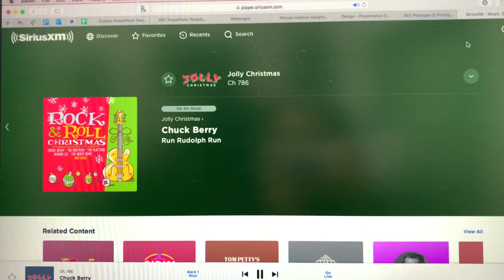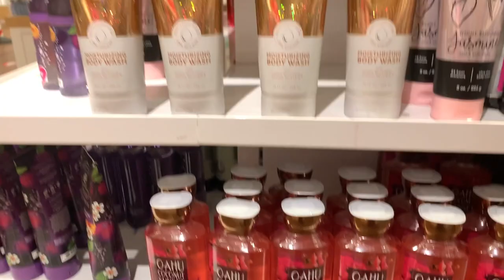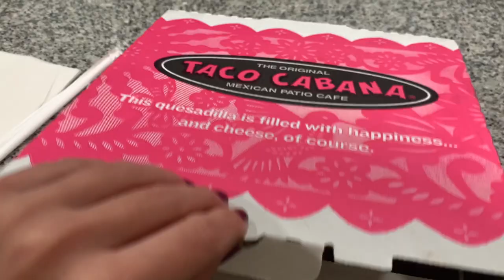VLOGMAS WEEK 2 | BODY CARE DAY WALKTHROUGH, BBW SHIPPING RANT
Hi everybody! Today I’m bringing you my vlog from week two of December. I was feeling pretty chatty this week haha. I also take you guys with me to shop the Bath & Body Works body care day sale. Hope you enjoy!

Please also continue to do your part in the Black Lives Matter movement by signing petitions and educating yourselves.

Nail polish I’m wearing:

Red- OPI nail lacquer in Como Se Llama? and China Glaze glitter nail topper in Bring on the Bubbly

Purple- OPI nail lacquer in DS Extravagance from 2014, so probably impossible to find now sorry :(

Intro:
Ronettes - Sleigh Bells (PhatCap! Remix)

Complete List of Christmas Songs by HowToStuffs